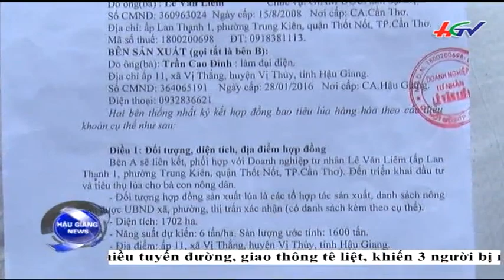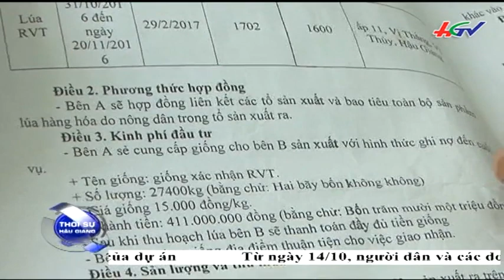HGTV | Bắt giữ gần 40 tấn lúa giống RVT không rõ nguồn gốc